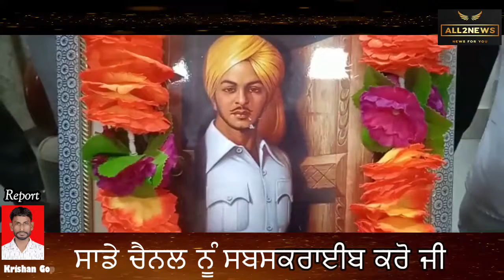Dera Baba Nanak Gurdeep Singh Randhawa celebrated the birth anniversary of Shaheed Bhagat Singh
ਡੇਰਾ ਬਾਬਾ ਨਾਨਕ ਹਲਕਾ ਇੰਚਾਰਜ ਗੁਰਦੀਪ ਸਿੰਘ ਰੰਧਾਵਾ ਵਲੋਂ ਸ਼ਹੀਦ ਭਗਤ ਸਿੰਘ ਦਾ ਜਨਮ ਦਿਵਸ ਧੂਮਧਾਮ ਨਾਲ ਮਨਾਇਆ ਗਿਆ
Dera Baba Nanak, constituency in-charge, Gurdeep Singh Randhawa, celebrated, birth anniversary, Shaheed Bhagat Singh,